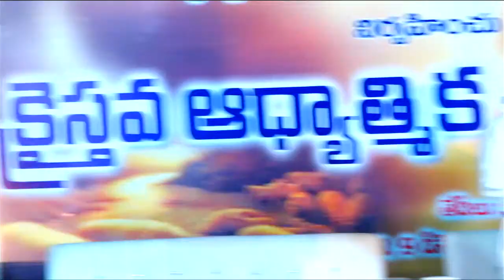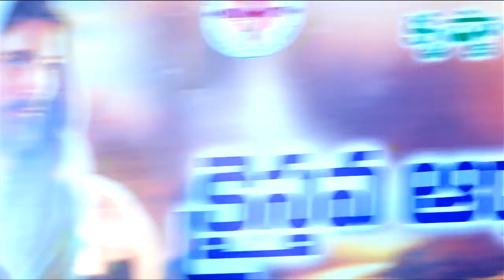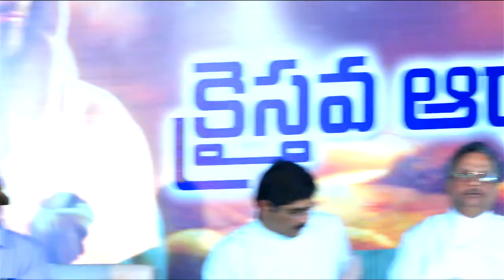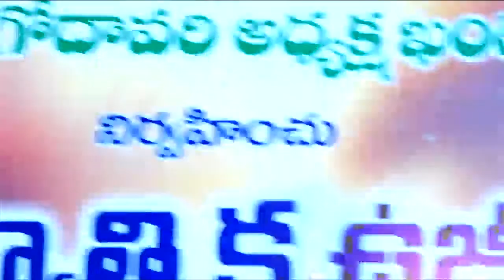CSI KRISHNA GODAVARI GOSPEL MEETINGS